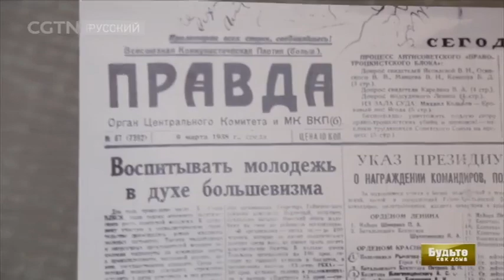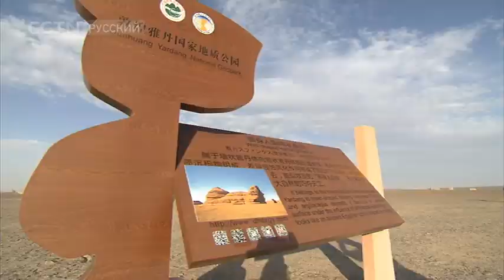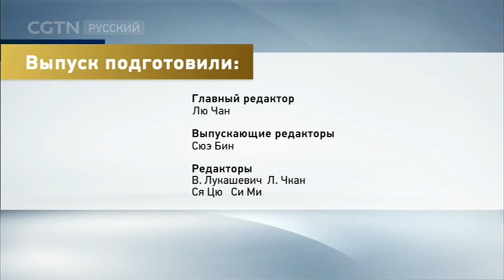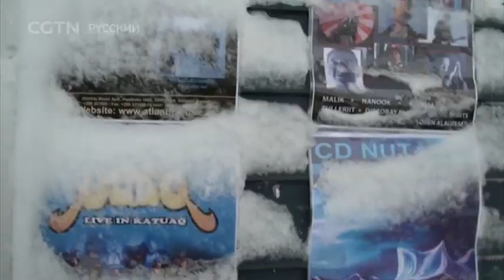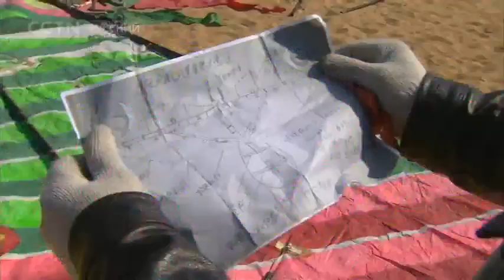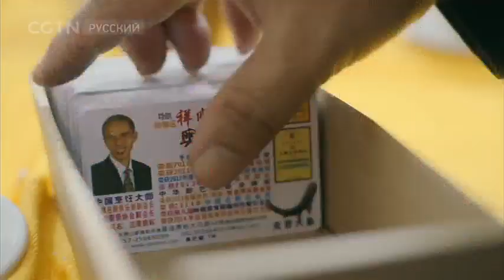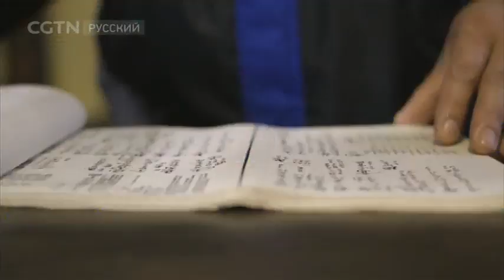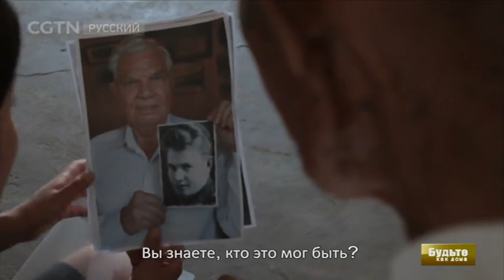CGTN на русском